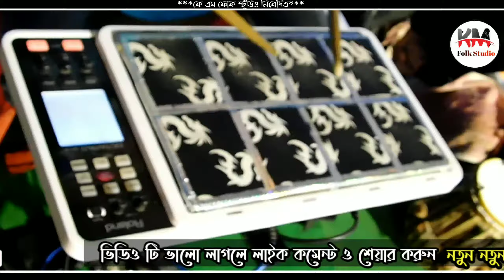পাগল মন রে !! ইন্দ্রজিৎ মন্ডল !! Pagol Mon Re Mon Kano Ato Khotha Bole !! Indrajit Mondal !! Kmfolk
Song- Pagol Mon Re
Singer- Indrajit Mondal

 Lyrics : -

Tune :-

শিল্পীর যোগাযোগ নম্বর -

অনুষ্ঠান পরিচালনায়- সরাইহাট লোকসংস্কৃতি  বাউল উৎসব ।
স্থান - সরারহাট, দক্ষিণ দিনাজপুর।

Canon Camera

Camera Stan

Recording Mic

বন্ধুরা গান ভালো লাগলে লাইক কমেন্ট ও শেয়ার করুন
All Baul Program Bangali Song My Channel
Every Day New Song Update My Channel